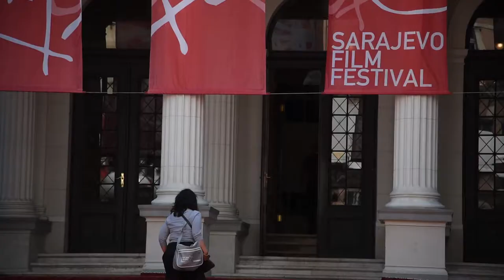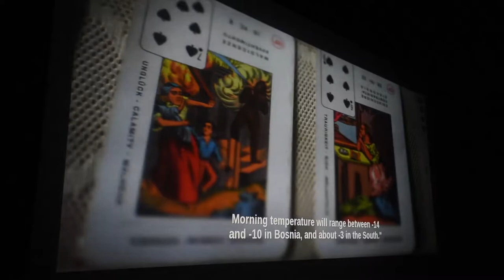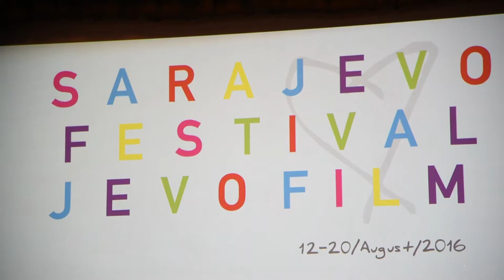Sarajevski festival: I kratki film ima publiku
Na 22. Sarajevo Film Festivalu održava se i Takmičarski program za kratki film. Za nagradu Srce Sarajevo takmiči se deset kratkih filmova, od kojih su dva animirana. U okviru programa BH. film, izvan konurkencije, bit će prikazano 15 kratkih filmova domaće produkcije.